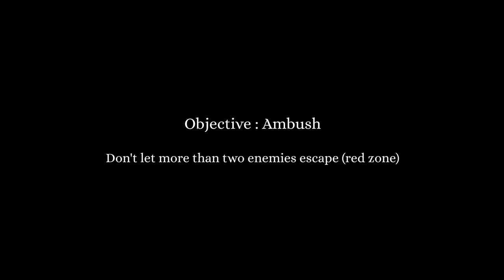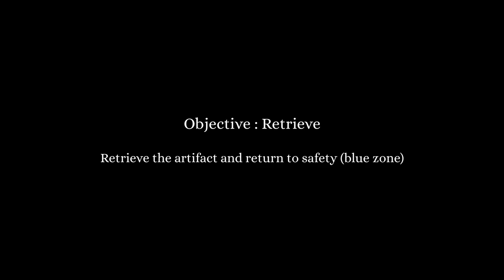Artifice: War Tactics - Alpha Gameplay Overview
About the game: A turn-based strategy set in a medieval fantasy world where victory is earned through cunning tactics and skillful execution. Outwit your enemies by setting deadly traps and unleashing devastating combos with allies. Survive waves of relentless foes and conquer strongholds by defeating their powerful bosses.

About Silvine Game Studios:

Founded by Neeraj Kumar, Aubhik Nath, Ekta Verma and Vishal Mohan, Silvine Game Studios is an independent developer based in Bangalore, India. After shipping Asura: Vengeance Edition for a previous studio, we got together once again to work on what would eventually become Artifice: War Tactics. Seeking to forge memorable experiences that would someday inspire others to follow their passion, Silvine Game Studios is just getting started.